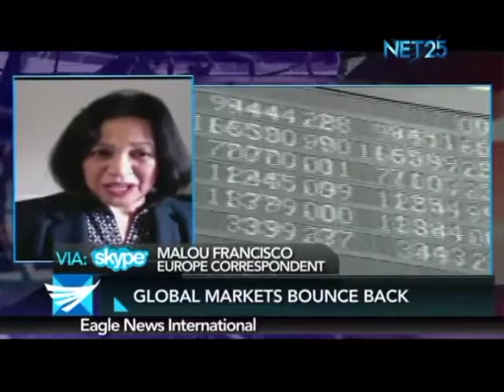Global markets bounce back - European correspondent Malou Francisco reports